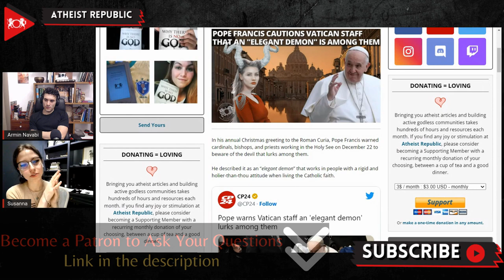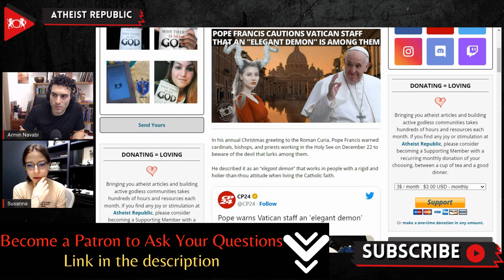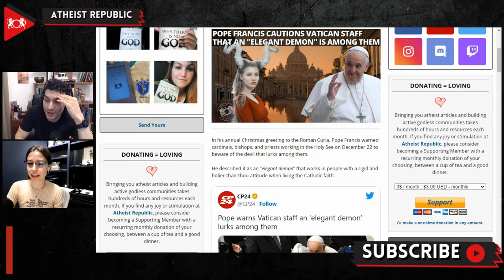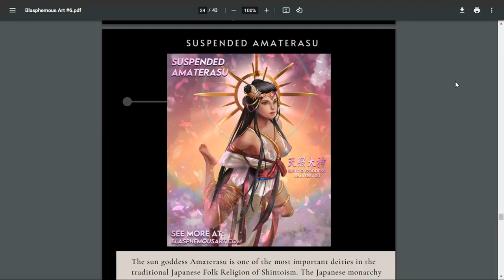Pope Francis Cautions Vatican Staff That An "Elegant Demon" Is Among Them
On December 22nd, in his annual Christmas greeting to the Roman Curia, Pope Francis warned cardinals, bishops, and priests working in the Holy See to beware of the devil that lurks among them. According to the Pope this demon is an “elegant demon” that works in people with a rigid and holier-than-thou attitude when living the Catholic faith. Pope Francis had used his Christmas addresses to reprimand the clergy annually, replicating the experience of a Jesuit-style “examination of conscience.” This year’s address was no different in tone, repeating his critique of different kinds of abuse that even the most religious commit. He told the Vatican bureaucrats that by living in the heart of the Catholic Church, “we could easily fall into the temptation of thinking we are safe, better than others, no longer in need of conversion.” He also used the word “we” many times, therefore including himself in the list of people who should be conscious of the devil in their midst.

Source:
Location: Vatican